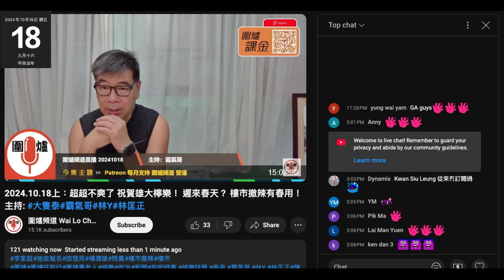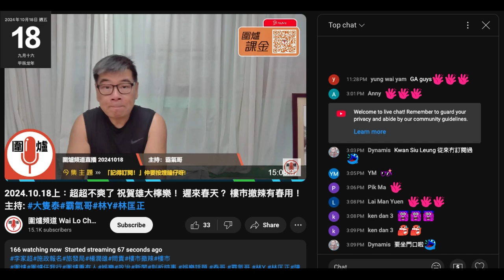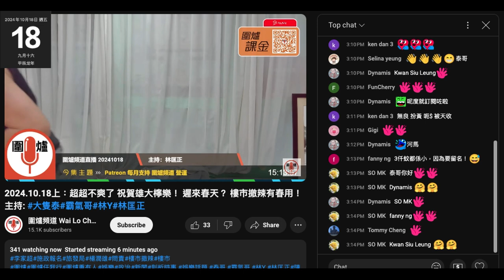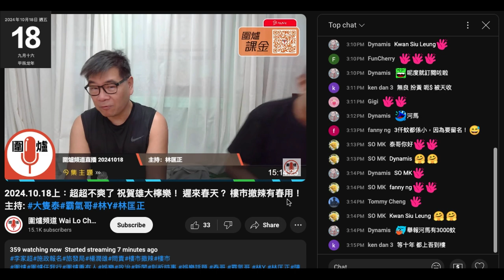20241018 圍爐賤種陳榮泰鳩吹賤種霸氣生日會報名名額已爆，但又吹可以多 5-6個。賤種霸氣學埋打女人偷錢賊林匡正例遲，偷錢賊係最遲，又借到波衫，連續兩日著港隊，又係一個禮拜得3件，咁鬆身似係仆街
江少借，星期一 14號仆街江病都要死去鳩台，星期二晚偷錢賊做晚報都無著波衫，反而返到劏房就換件港隊波衫，著到星期三完咗晚報＋劏房鳩吹先除
自己衫洗乜咁急著夜晚換，仲著嚟瞓？

窄到仆街就係條四眼仔無，鬆身就係仆街江借
買衫就一定買同一尺寸，今年度啲波衫一啲就窄到仆街，一啲就鬆到仆街
嚟自兩個唔同身型嘅仆街先係咁，否則自己衫點會差咁遠